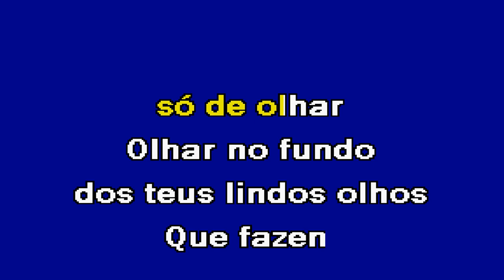NÓ QUE NÃO DESATA Zé Amaro Karaoke